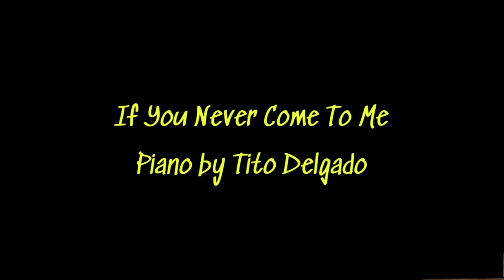If You Never Come To Me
3 min
7:36 a.m.